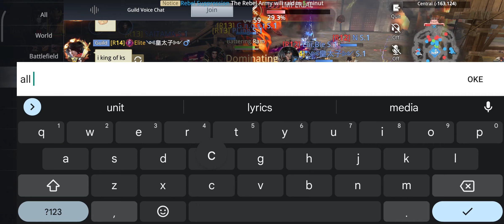Guild War 18 February 2023 Session 3 - S1 sanctuary vs S7 IMPERIAL - Dynasty Legends 2